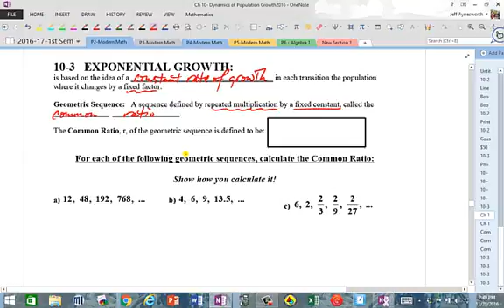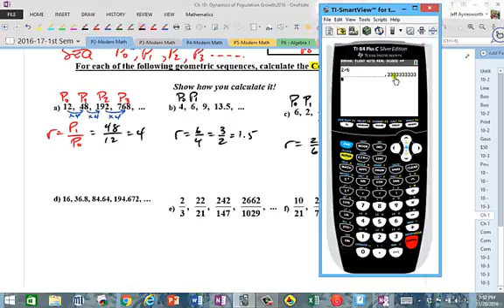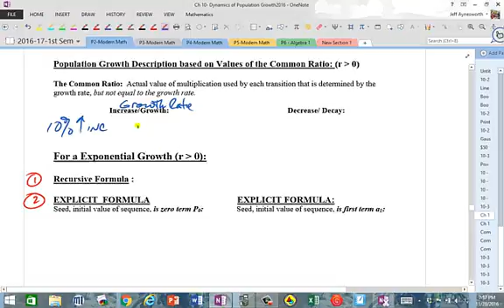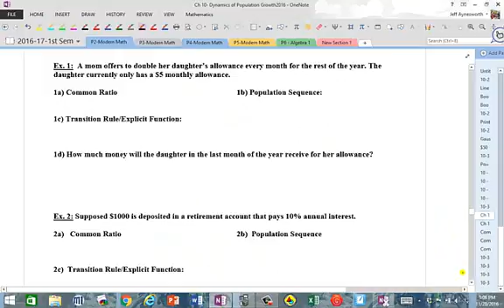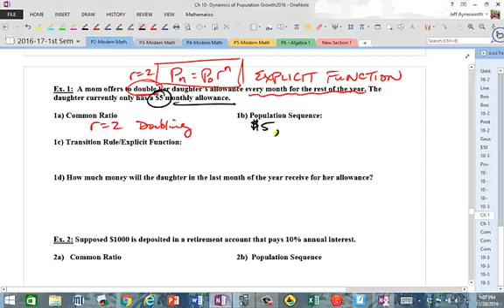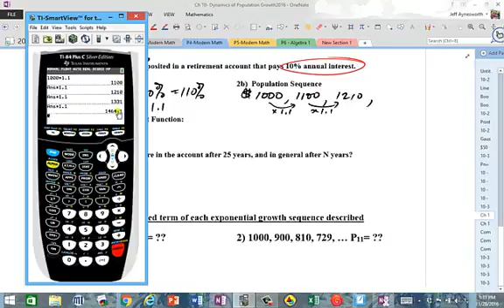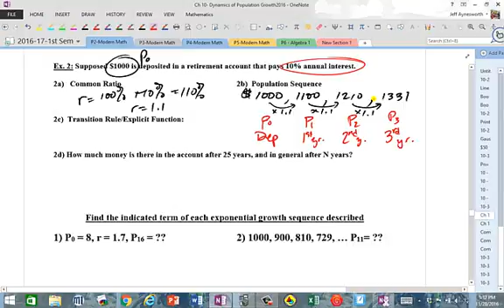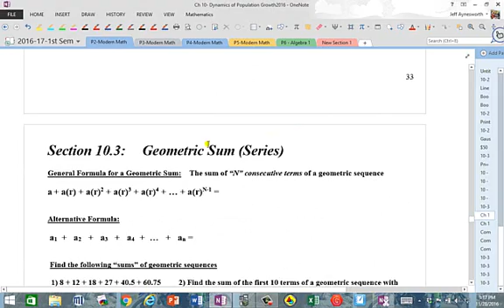10 3 Exponential Growth Geom Seq Video